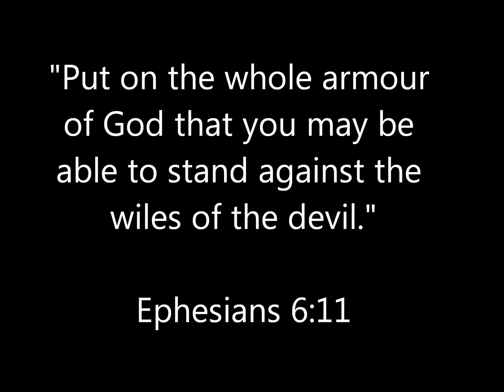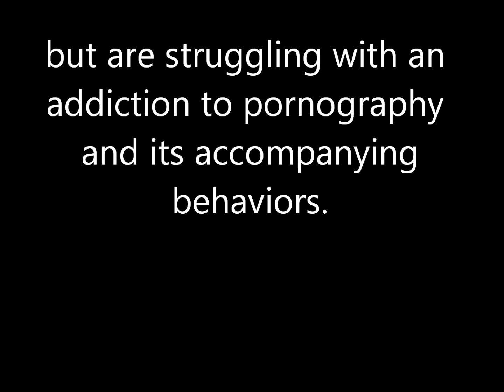Mending the Armor: Recovery for LDS youth striving to conquer pornography addiction.wmv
Mending The Armor is a treatment program for LDS youth striving to conquer pornography addiction.  This program assists youth in learning to manage urges to view pornography and other unwanted sexual behaviors.